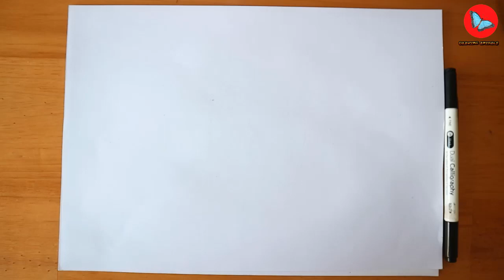How To Draw Tapu Lele Pokemon | Drawing Animals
Learn How To Draw Tapu Lele Pokemon | Drawing Animals